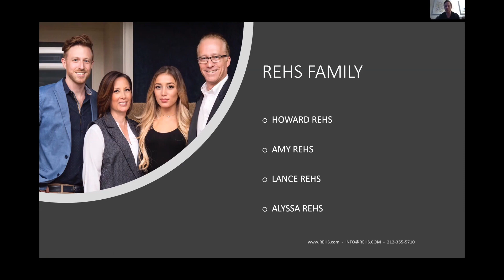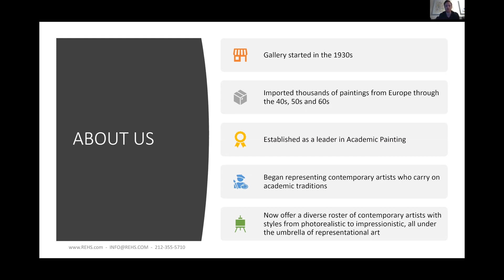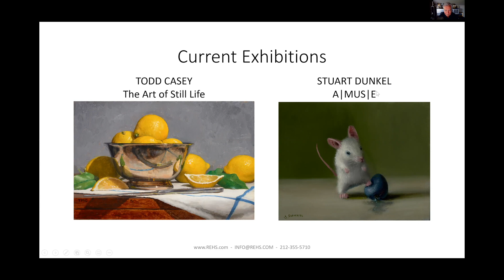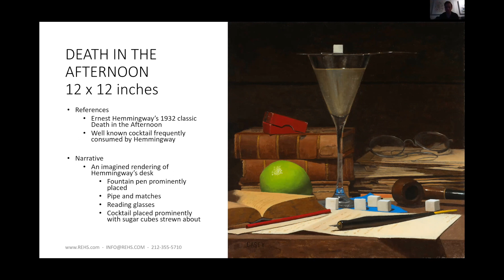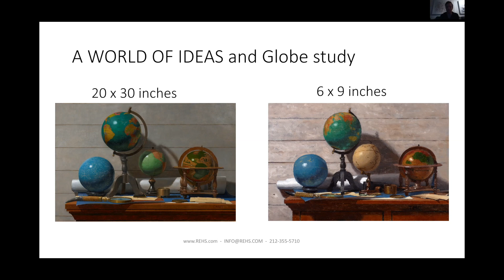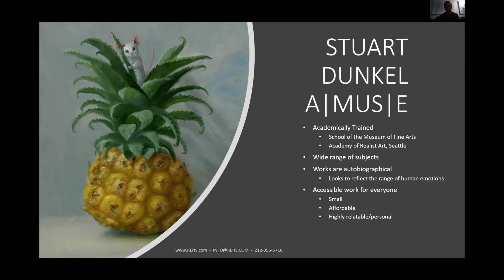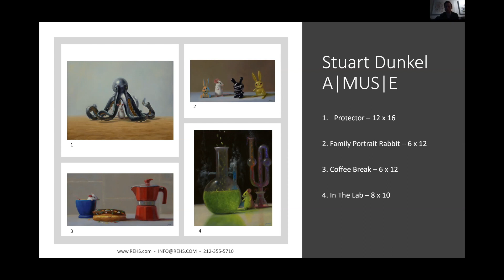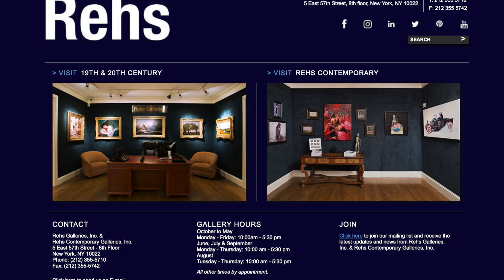[Gallery Profile] Lance Rehs of Rehs Galleries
Rehs Galleries is an art gallery on 57th Street, Manhattan, New York City. It displays works by 19th century European Barbizon, Realist, Naturalist and Academic works of art with some Impressionism and Post-Impressionism.